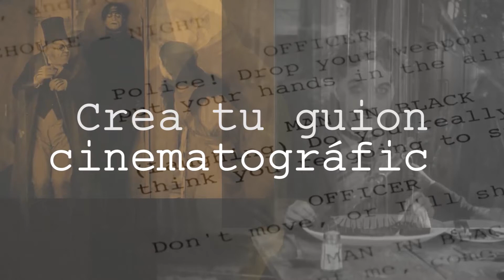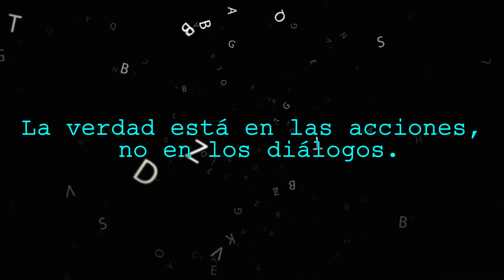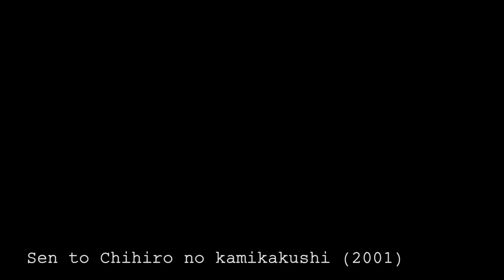🗨🗯 ¿Cómo escribir BUENOS DIÁLOGOS en un GUION de CINE? 👉 [TRUCOS 2020]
¿Cómo escribir los diálogos de tus personajes? ¿Cómo se escriben los diálogos en un guion de cine?  En este video te daremos consejos para escribir diálogos en un guion de cine, cuáles son los diálogos que ayudarán al desarrollo de nuestra historia y también cómo es que no debemos escribir un diálogo.
Recuerda que un buen diálogo depende de un adecuado desarrollo de los personajes.  Encuentra aquí el video sobre desarrollo de personajes
Si quieres saber más sobre cómo desarrollar los diálogos de tus personajes visita este curso: "La Psicología del cine"
Recuerda que, en Alejandría, ¡todos los cursos son gratis!